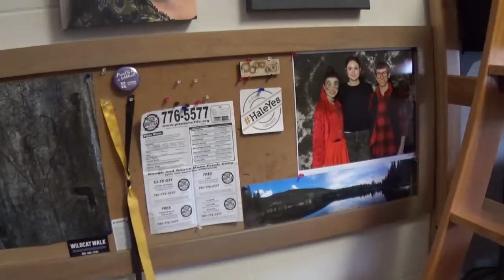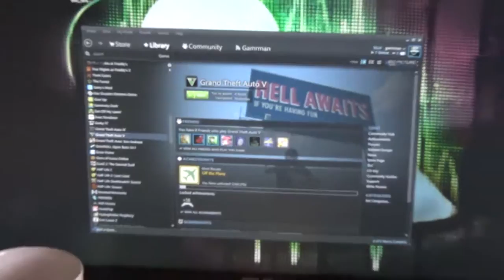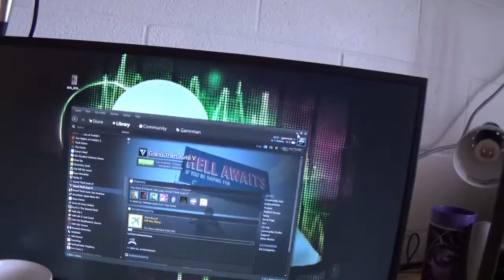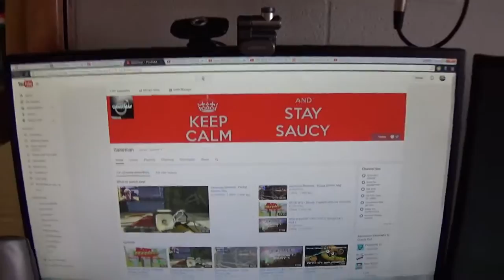My Gaming Setup Video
What's up GamrMen and GamrWomen! I just thought I would show you guys the setup that I have right now since I've never done that. As of right now I am in college so this isn't what my setup has been for most of my videos, but the only difference is the location and desk, all my equipment has stayed relatively the same for a while:) Hope you enjoyed! My specs will be listed below.
-Stay Saucy!

Specs:
PC-
MSI GeForce GTX 970 GAMING 4G 4GB Graphics Card

AMD FX-4100 Quad-Core 3.6 GHz Processor

BioStar A960G+ Motherboard

8GB DDR3 Crucial® Ballistix RAM

Levetron GM2000 Gaming Mouse

2 Asus VN247H-P 23.6" Monitors

Case: DIYPC Skyline-07-R Black SECC ATX Full Tower Gaming Computer Case

Sound Board: Behringer Xenyx802